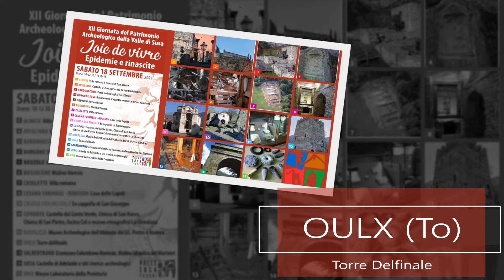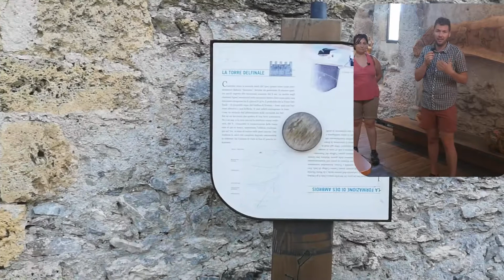Il patrimonio archeologico in Valle di Susa: Oulx e la torre delfinale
Joie de vivre - Epidemie e rinascite
SABATO 18 SETTEMBRE 2021
Orario: 10-12.30 / 14.30-18

Iniziative a cura dei Comuni, degli Enti e delle Associazioni culturali di Valle
presso i siti archeologici in occasione della XII giornata del patrimonio archeologico in Valle di Susa.

Ecco la presentazione dei siti aderenti a Oulx e i racconti di chi ne cura le aperture e iniziative.
Con Andrea Terzolo - Sindaco di Oulx

* OULX *
TORRE DELFINALE
Ore 10-12.30 Visite guidate e esposizione mostra di sculture in legno e fotografie di Daniele Barbier

Video progettati, diretti e montati da Silvia Badriotto di Nuovi Turismi